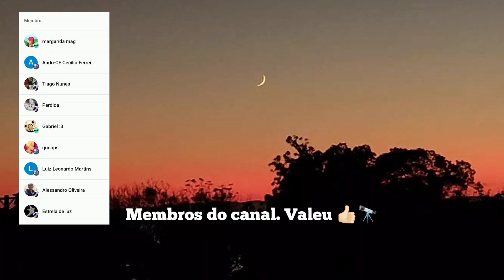Imagens do COMETA DO SÉCULO - Live na madrugada 30/09/2024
IMAGENS DO COMETA DO SÉCULO C/2023 A3 TSUCHINSHAN-ATLAS durante live no canal Diego San Araujo na madrugada do dia 30/09/2024.